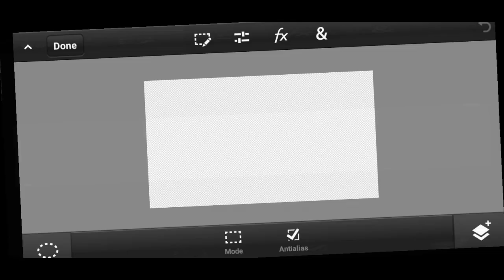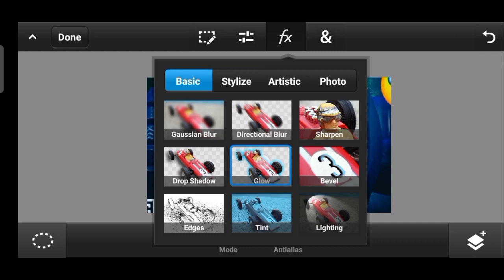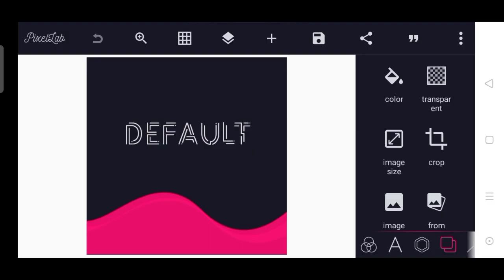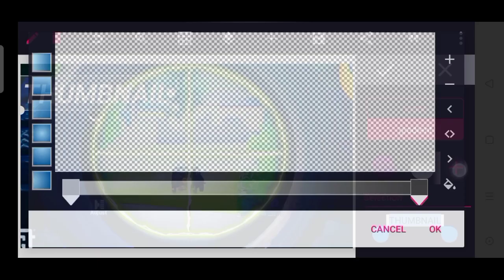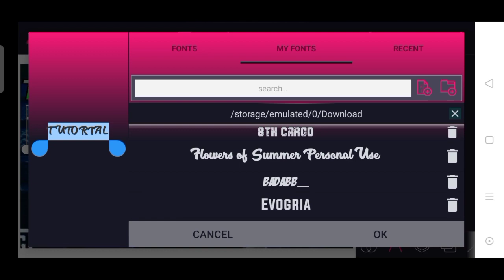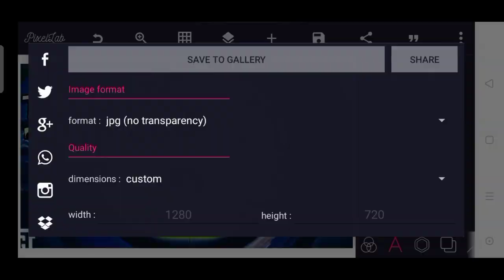How To Make Professional Thumbnails For GAMMING Videos (2021) | GAMMING Thumbnail Kaise Banaye 🔥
DISCRIMINATION

Please Don't Hate Anyone This Video Is Only For Entertainment...

In this video you gonna see, so please don't hate anyone , How To Make Professional Thumbnails For GAMMING Videos (2021) | GAMMING Thumbnail Kaise Banaye 🔥

Comment what you want to see in next video. Keep supporting❤️ Do checkout my video